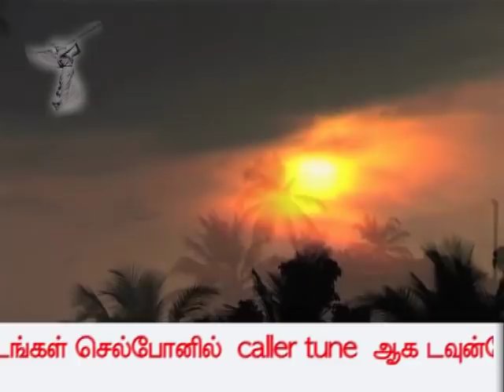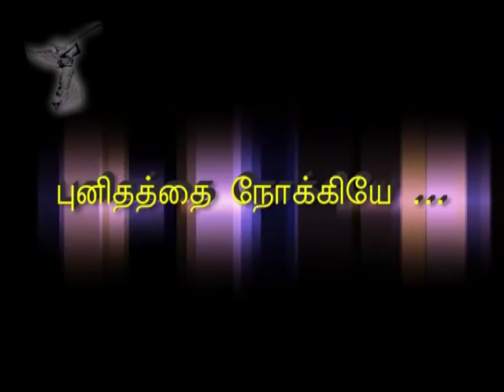Rev.Fr.Dr.V.Ignatius SJ talks in Tamil about Quality Family Life and Adultery. Mathew 5:27-32.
Rev.Fr.Dr.V.Ignatius SJ talks in Tamil about Quality Family Life and Adultery. Family Life and its impact on Society.

Mathew 5:27-32. You have heard how it was said, You shall not commit adultery.
But I say this to you, if a man looks at a woman lustfully, he has already committed adultery with her in his heart.
If your right eye should be your downfall, tear it out and throw it away; for it will do you less harm to lose one part of yourself than to have your whole body thrown into hell.
And if your right hand should be your downfall, cut it off and throw it away; for it will do you less harm to lose one part of yourself than to have your whole body go to hell.
'It has also been said, Anyone who divorces his wife must give her a writ of dismissal.
But I say this to you, everyone who divorces his wife, except for the case of an illicit marriage, makes her an adulteress; and anyone who marries a divorced woman commits adultery.